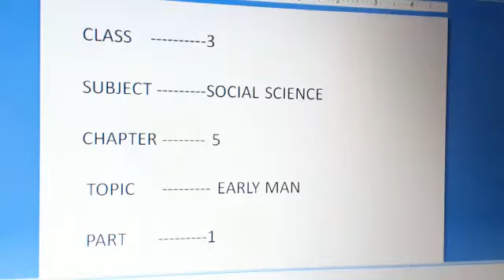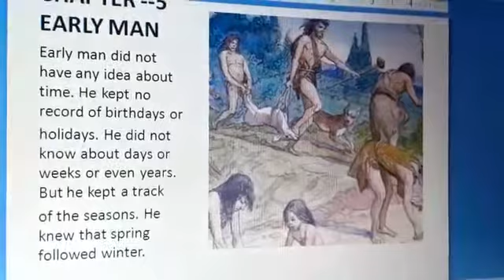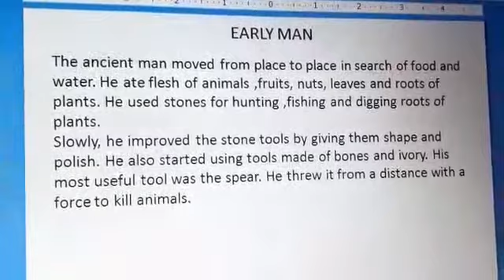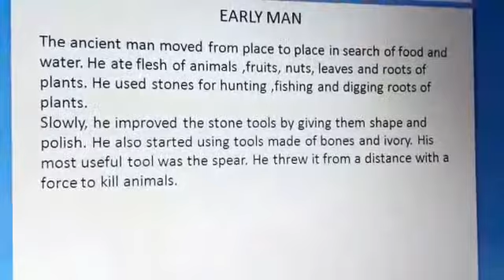Class 3 Social Science Chapter 5 Part 1